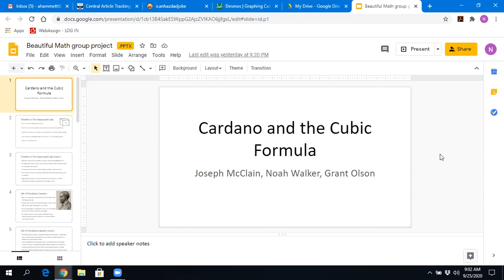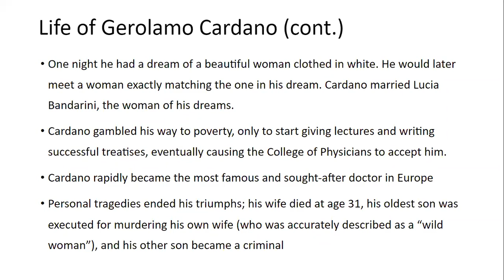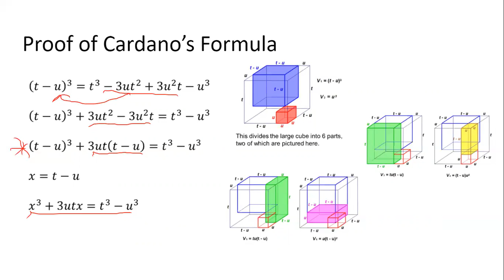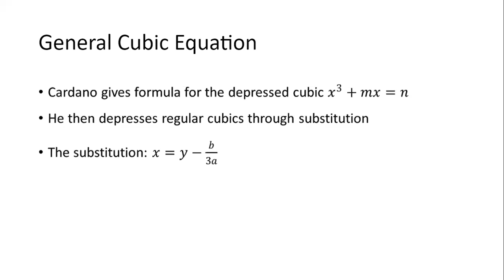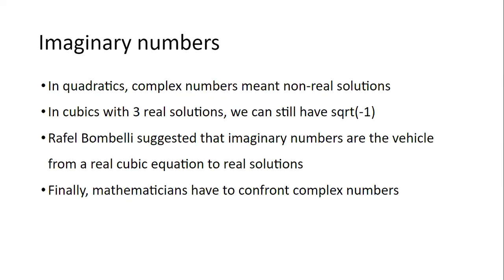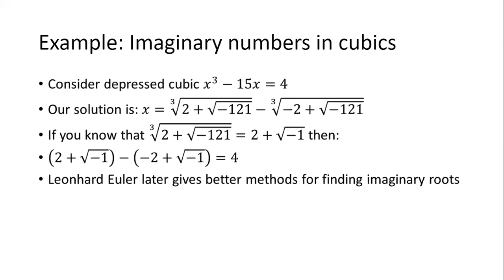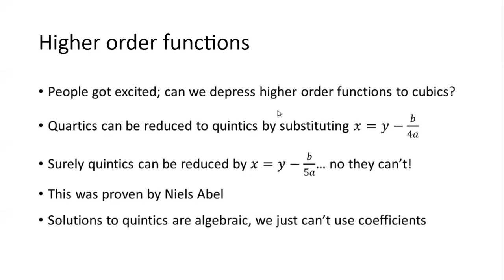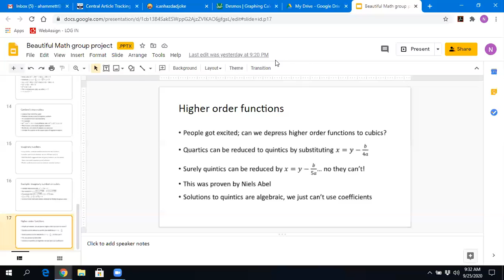9 25 20 Lecture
Cardano and the Cubic